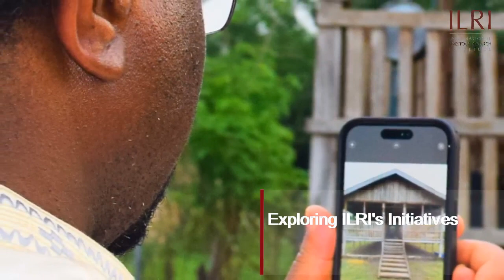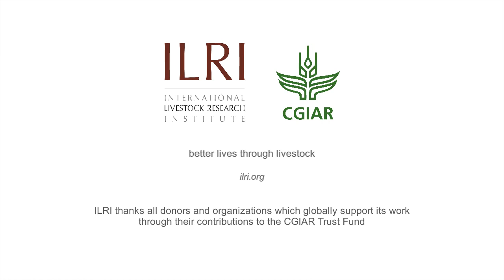ILRI director general Appolinaire Djikeng visit to Nigeria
ILRI director general Appolinaire Djikeng visited the ILRI Nigeria and IITA headquarters in August 2003.